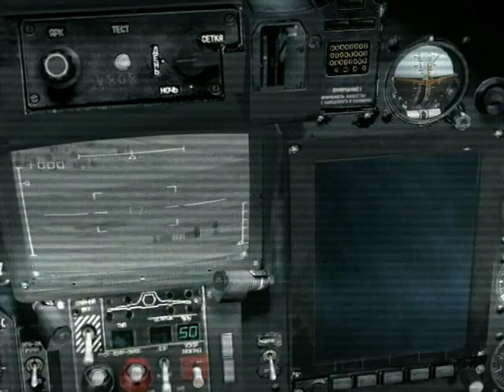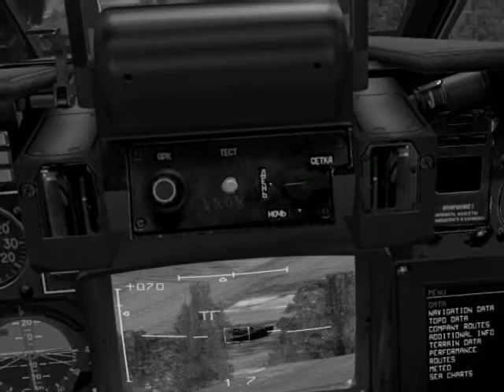Black Shark #1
the 1st promo-video of Black Shark
Black Shark Ka-50 DCS digital combat simulator LockOn sim aircraft mission control flight airspeed support example introduction maneuver guide avionics manual navigation system approach landing attack fly pilot auto airfield route mode russian function equipment cockpit hydraulic standard mechanical assembly aileron indicator plane rate limit radar altimeter barometer press aviation battle force target rocket panel perform pitch course check load collision fire eagle dynamics ED